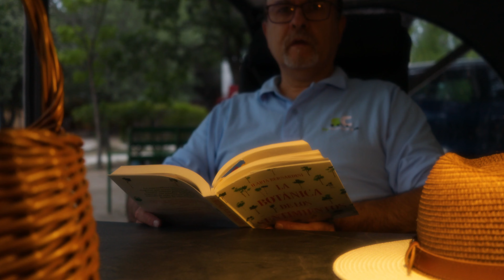TripLight de Isabella probada por SoyCaravanista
Si buscas una buena iluminación para cuando viajas de camping, la TripLight es una solución muy práctica, con tres posibilidades de uso: para iluminar el avance sujetándolo en los tubos, como lámpara de sobremesa (con el soporte opcional) o como linterna independiente, gracias a la autonomía que aporta su batería recargable.